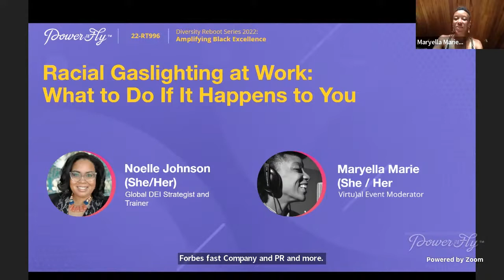Day 1 - Racial Gaslighting at Work: What to Do If It Happens to You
You find out your white colleague is making more money than you, even though you've been working there longer and do the exact same job. Or maybe you hear your boss commit yet another microaggression. Whatever the catalyst, you finally decide enough is enough and talk to someone about your experiences... only to be told it's all in your head. What do you do? How do you respond when your lived experiences of race and racism in the workplace are denied or ignored? Join us as Noelle Johnson provides space to acknowledge the harm of these experiences, and shares tools and tips for  preserving your mental health and well-being while getting your desired outcome.